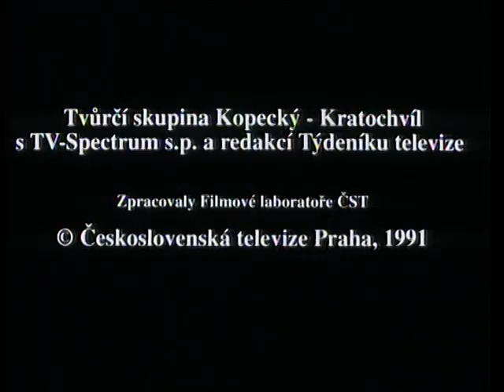ŠTĚDRÝ VEČER PANÍ HŮLOVÉ - režie Igor Chaun (Velmi uvěřitelné příběhy)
Paní Hůlová je na světě je už úplně sama! A tak jí jediným společníkem na Štědrý večer bude normalizační televizní obrazovka. Snad to bude hezký večer... Nalézáme se v Čechách, někdy v konci temných sedmdesátých let. - Povídka z televizního cyklu Velmi uvěřitelné příběhy, ČT 1991.

Více o aktivitách Igora Chauna a spolku GOSCHA na